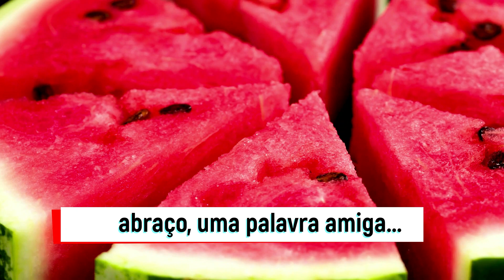Sonhar com MELANCIA - Comendo melancia, melancia grande, pequena e fatiada.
Nesse vídeo você saberá o significado de sonhar com melancia. Esse tipo de sonho é muito promissor, uma vez que a melancia é símbolo de prosperidade, alegria e abundancia.  A depender do contexto, esse sonho também pode simbolizar comunhão, bom presságio amoroso, entre outras questões de ordem pessoal. Sendo assim, vale a pena assistir a esse vídeo e saber mais sobre esse tipo de sonho. 👉 Adquira seu Livro dos Sonhos
💡 O que isso significa? É simples: sempre que você encontrar um link em nossa descrição ou nos comentários, quando você decide clicar em um desses links, e se optar por comprar algo, ganhamos uma pequena comissão, que nos ajuda a manter este canal e continuar a trazer conteúdo de alta qualidade para você.
🤝 Lembre-se, a confiança é nossa prioridade número um! Nós só promovemos produtos ou serviços que verdadeiramente acreditamos serem úteis e valiosos para você.
sonhar#com#melancia